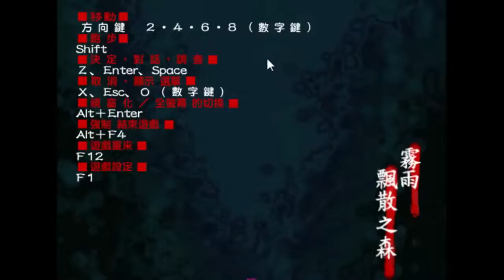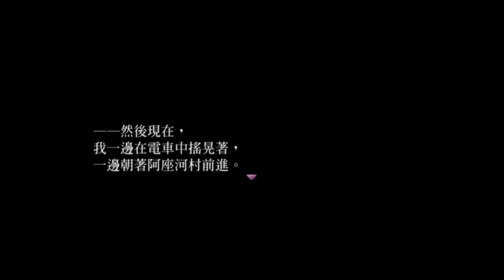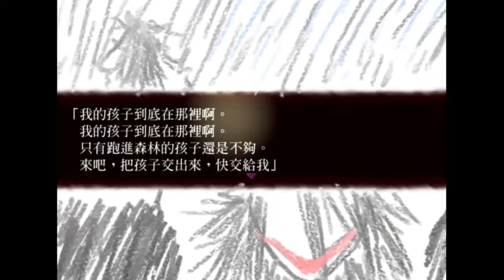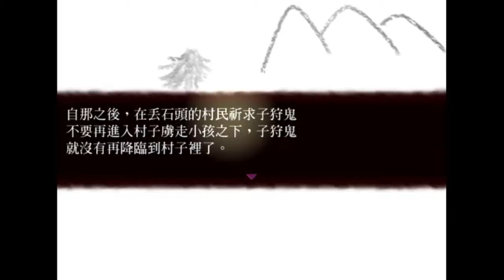霧雨飄散之森 EP.01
突如其來的雙親死亡，我不知該如何以對。只是照著雙親生前交代的處理後事。某天發現了舊照片得知了曾有爺爺的存在，於是來到阿座河村找尋足跡...